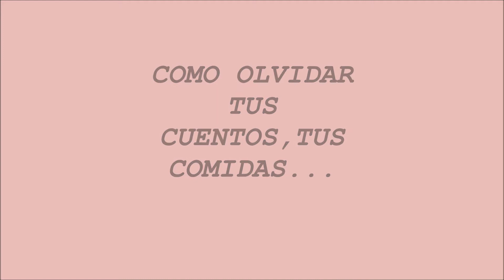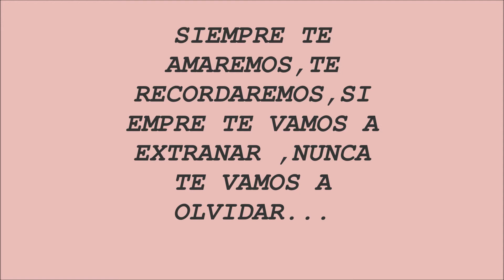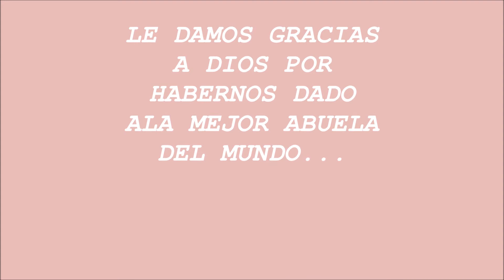PARA LA MEJOR,MEJOR ABUELA DEL MUNDO..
LA MEJOR DE TODAS...MI SEGUNDA MADRE. ALGUN DIA LA VOLVERE A VER Y DECIRLE CUANTO LA AMO...

DESCANSA EN PAZ DOROTEA NOLASCO.

TUS HIJOS,NIETOS Y BISNIETOS,TE AMAMOS MAS ALLA DE TODO...